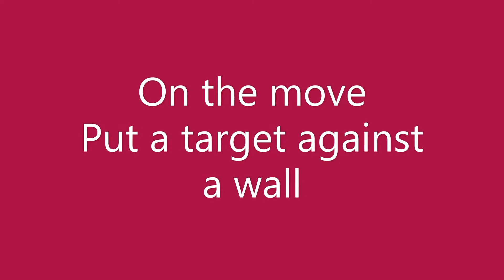KES Bath Hockey Skills. Push Passing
Have a go at this at home as you continue training.